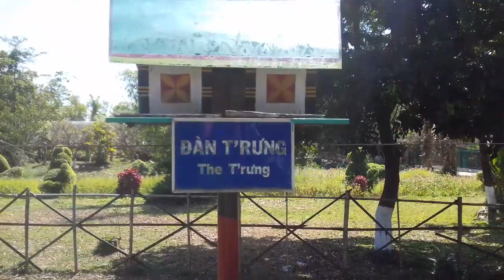The T'Rưng | Highland Ethnic Creative in Nature Instrumental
Dong Xanh Park, An Phu, Pleiku, Gia Lai, Vietnam